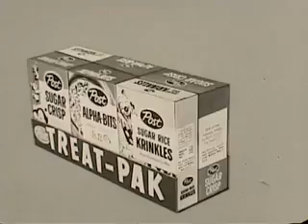POST CEREAL TREAT PAK - WITH A FLYING ICONIC RODENT AS A SPOKESMOUSE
This is a commercial with an iconic FLYING RODENT, who might be able to beat up Superman. The rodent is promoting Post cereal. It is kind of ironic that Post used a rodent to promote their cereal, and they probably spent a huge amount to keep rodents away from the stored cereal boxes in the warehouse.

For more information on vintage pop culture, from the 1950's, 1960's & the 1970's, you might enjoy visiting TV TOY MEMORIES